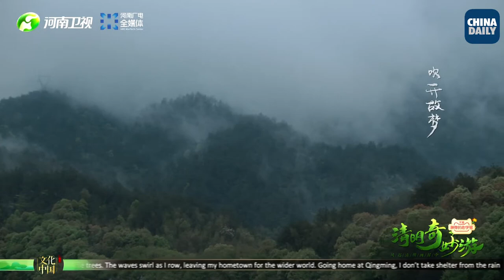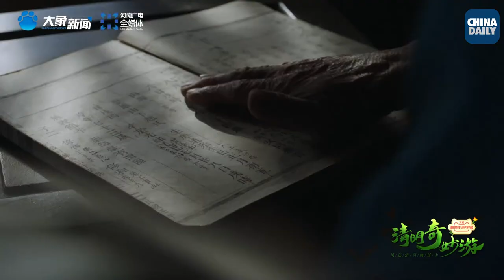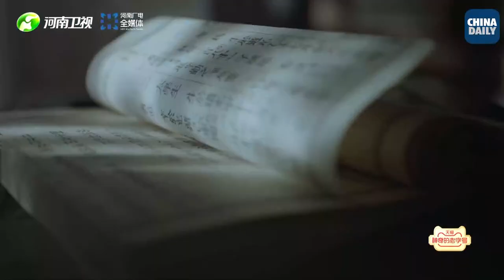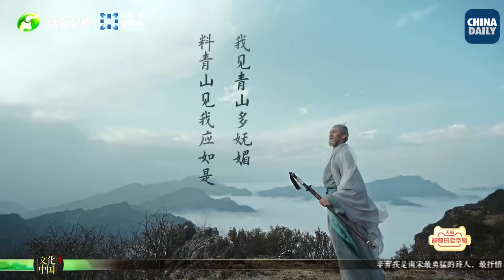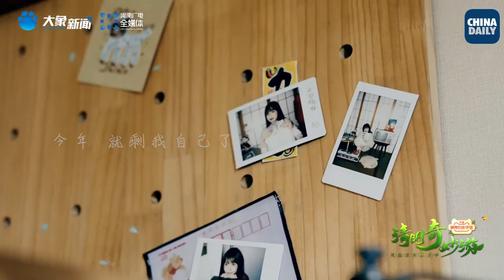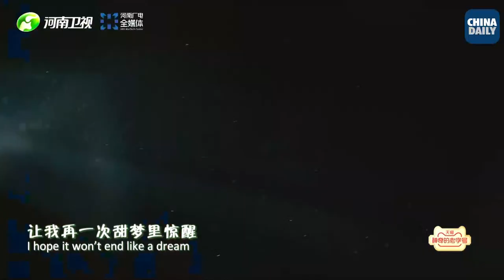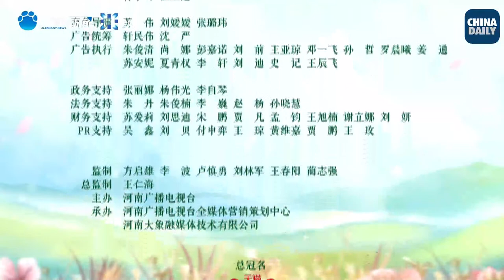LIVE | 'Qingming Festival Adventures' takes audiences back in time 河南卫视2022《清明奇妙游》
Join us at 7:30 pm on April 4 (GMT+8) to watch a cultural and artistic event held by Henan TV to mark the QingmingFestival.

Titled "Wondrous Landscape of Qingming - Qingming Festival Adventures 2022", it will be a feast for the ears and eyes with Chinese folk music performances, songs, dances, tai chi, martial arts, operas and more.

Qingming Festival, also known as Tomb Sweeping Day, falls on April 5 this year. It's an important festival in China when people visit the graves of their ancestors and deceased loved ones. In modern times, it's also an occasion for family gatherings and spring outings.

Henan TV is one of the most-watched TV stations in China. The festival special will take audiences on a journey through time and space, back to the Song Dynasty (960-1279) when literati gathered under the spring breeze at the festival.